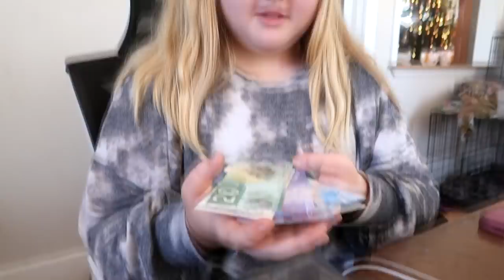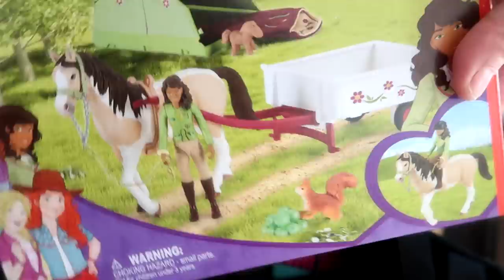What Am I Doing Wrong?